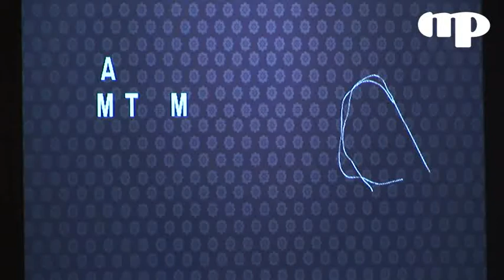Juhász Lilla Eszter - Ma matyóm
Gombold Újra pályázat divatbemutató